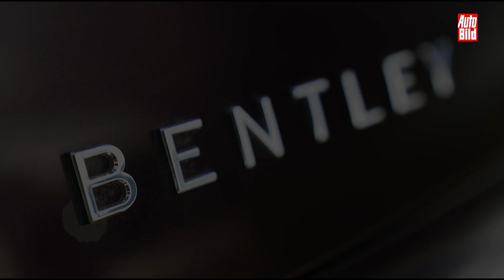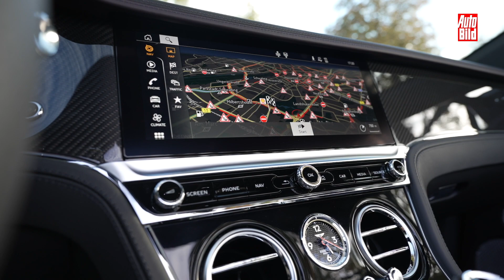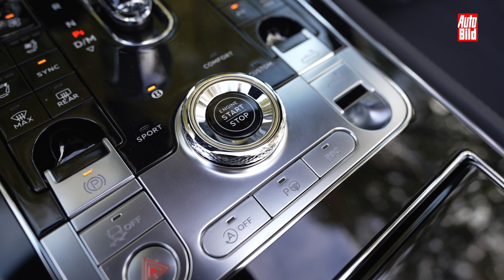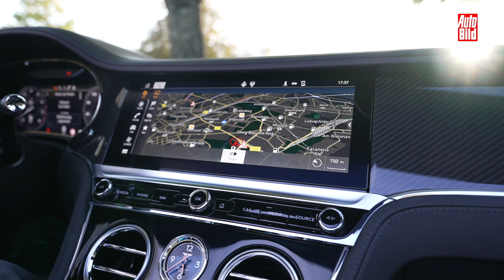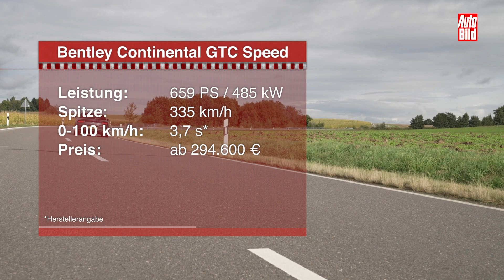Bentley Continental GT Speed (2021) | So fährt der Power-Continental | Test mit Alexander Bernt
Bentley hat der Top-Version des Continental das Dach abgenommen. Der GT Speed Convertible kommt mit  659 PS starkem W12 und jeder Menge Luxus. AUTO BILD ist den Power-Briten gefahren. Mehr dazu im Video!

00:00 Intro
01:10 Interieur
01:43 Sound
02:17 Motor
03:16 Fahrt
16:21 Launch Control
17:00 Outro